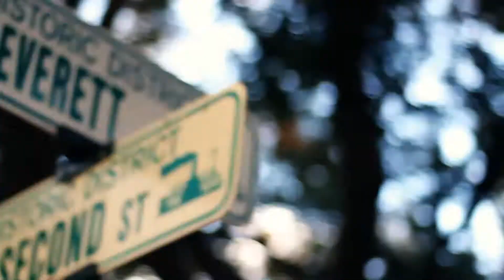Be who you are | Dylanverduntalks (Inspirational/Motivational Video)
Be who you are | Dylanverduntalks
(Inspirational/Motivational Video)

Send Me Stuff:
Patterson, LA
70392

About Me: Growing up I always wanted to be different in my own way. Living in a small town really set me apart from the others. It all started with a camera one Christmas when I was 16. My parents thought it would be a cool idea to get me a camera, & than my whole life changed over the course of about a year. I started taking pictures & videos of everything around me over time. Starting my own video production/photography business in my last year of high school, while everyone was focused on typical high school things. The camera chose me & it makes me who I am today. I want to share my videos to the world. Make a difference & let the world know NO matter your life or situation you can be happy! Join me along my journey! Thank you.
-Dylan

Camera Used:
Canon 7D
Canon T3i